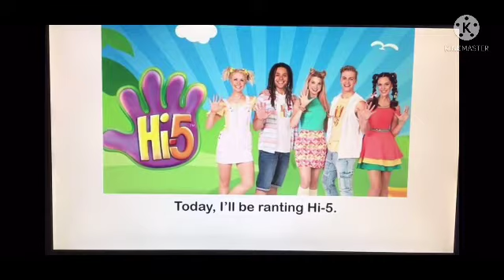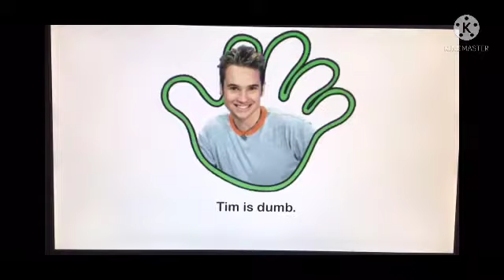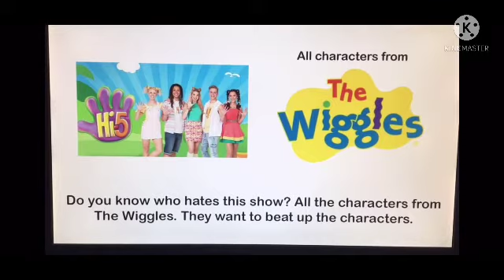Christopher Commentary E1 Gracie Jones 2nd Channel Rant on HI-5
Credits/Gracie Jones 2nd Channel
Here the video I Commentary